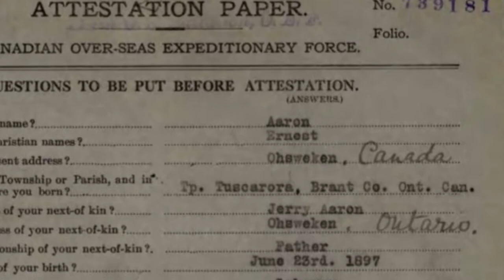WWI - Barbed Wires Significance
This short video was created with the intention of answering the question, How might we use artifacts and film to show the significance of WWI? The artifact used to help answer the question is  barbed wire, something that was used a lot during WWI. We also learn some of Ernest Aarons story, a soldier who signed up for the war in 1916.

To watch with French subtitles, click the two c’s on the right hand side.

Sources cited:

Websites-

“Ernest Aaron: Great War Centenary Association.” Ernest Aaron | Great War Centenary Association, doingourbit.ca/profile/ernest-aaron.

Canada, Veterans Affairs. “Barbed Wire.” ARCHIVED - Barbed Wire - Veterans Affairs Canada, 24 Feb. 2020,

“World War I Centenary: Barbed Wire.” The Wall Street Journal, Dow Jones &amp; Company,

“Not Specified Ernest Aaron.” Not Specified Ernest Aaron :: CGWP Record Detail, cgwp.uvic.ca/detail.php?pid=826496#researchInformationAnchor.

Canada, Library and Archives. “Personnel Record FWW Item.” Library and Archives Canada, 7 Feb. 2019,

Images-

“WW1 100th Anniversary: Incredible Archive Footage of the Great War.” YouTube, 4 Aug. 2014, youtu.be/5Ak7bI_FT2k.

Sound -